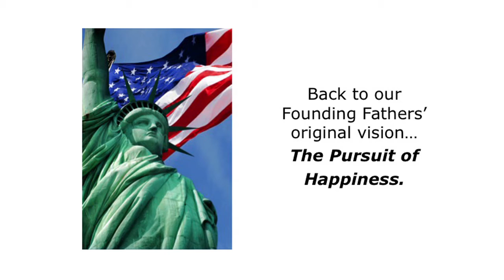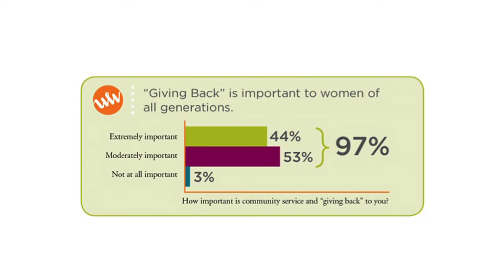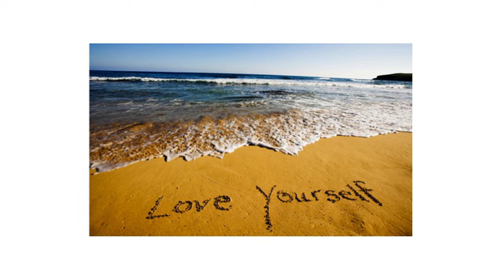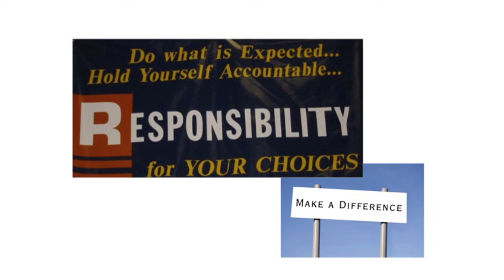WomanWise_AmericanDream_KBEMRadio.m4v